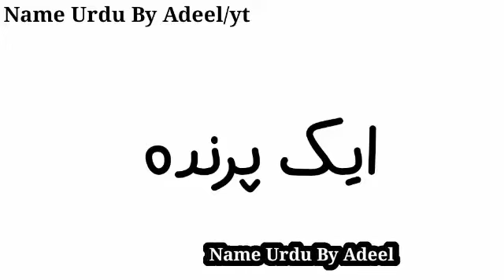Saira Name Meaning In Urdu | Saira Naam Ka Matlab Kya Hai | Beautiful Modern Girl Names Meaning